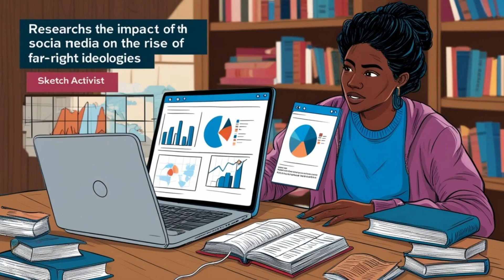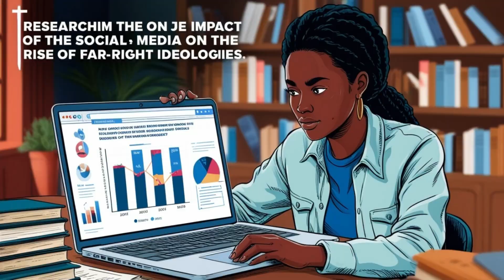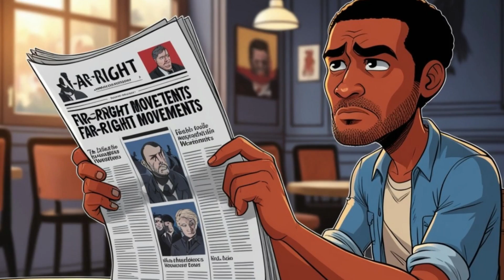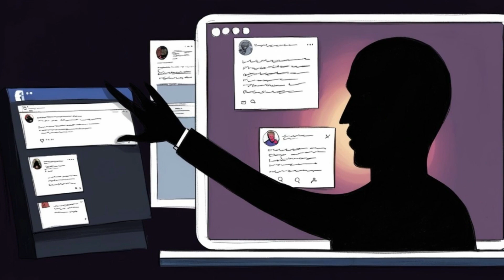THE RISE OF FASCISM IN EUROPE: A CAUTIONARY TALE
This video delves into the rise of fascism in Europe during the early 20th century, offering a cautionary tale about the dangerous consequences of authoritarianism, nationalism, and the erosion of democratic values. It examines key historical events that led to the emergence of fascist regimes in countries like Italy and Germany, exploring the factors that fueled their rise, including economic instability, political polarization, and societal unrest. The article also draws parallels to contemporary global political trends, emphasizing the importance of safeguarding democracy and human rights in the face of growing authoritarian movements.